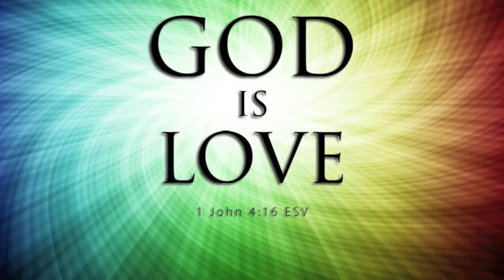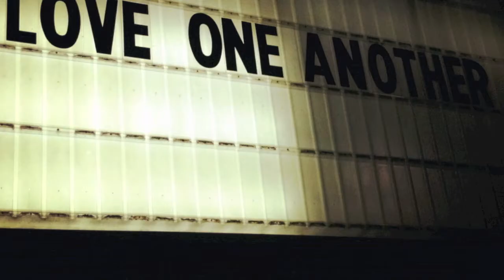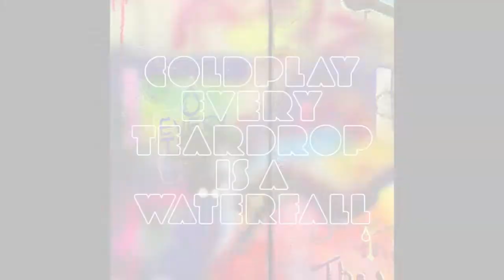Every teardrop is a Waterfall Alderman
Tommy Religion Project